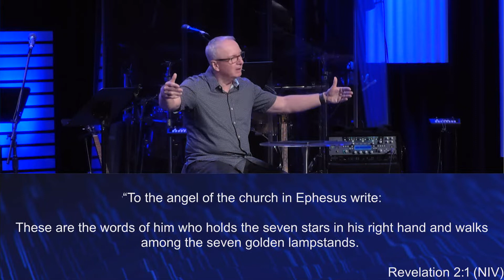Making Your Relationship With God Your First Priority | Scott McDermott (Full Sermon)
Proverbs 29:18 ESV says Where there is no prophetic vision the people cast off restraint, but blessed is he who keeps the law. The vision God gives is both life giving and something for us to live into. God gives to His people a living vision that becomes a guide for optimal impact and influence. Over these next four weeks join us as we focus on the living vision God has given us here at the Crossing to ignite hearts, change lives, and impact the world for Jesus.

The Crossing located in historic Washington Crossing PA. We are a body of believers pursuing revival and renewal. Join us every Sunday live @10:00am on YouTube & Facebook.